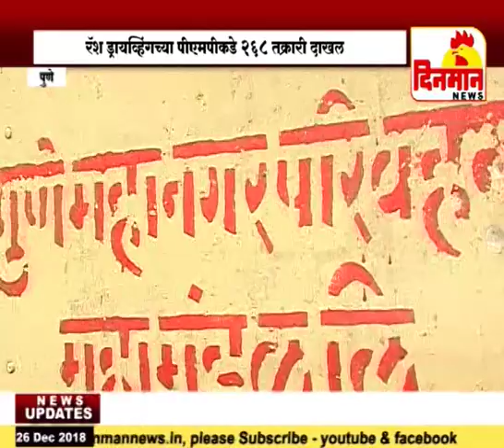रॅश ड्रायव्हिंगच्या पीएमपीकडे २६८ तक्रारी दाखल